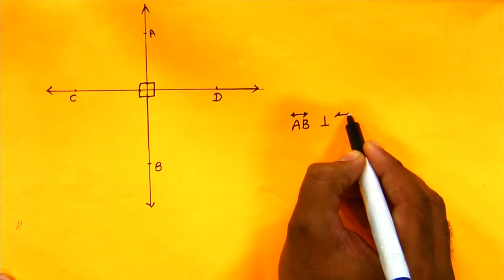Std 6 maths "ગણિત" chapter - 5 "પાયાના આકારોની સમજૂતી" (Part 4) Payana aakaroni samajuti ganit